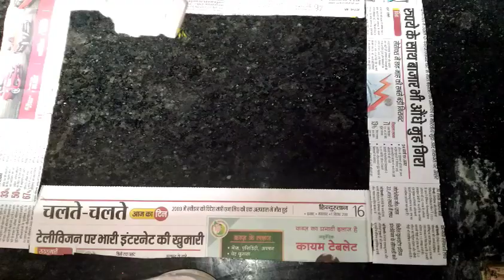How to draw navratri Rangoli by creative hands Dandiya couple rangoli,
poster rangoli
navratri quick rangoli
Devi
beautiful rangoli
dandiya rangoli
dandiya couple
creative hands rangoli
rangoli of dandiya
navratri special rangoli
easy rangoli
simple rangoli
latest rangoli
navratri rangoli
durga rangoli
rangoli for navratri
dussehra rangoli
dasara rangoli
navratri celebration rangoli
garbha dandiya special rangoli
Warali Poster Rangoli for दशहरा || दांडिया Poster Rangoli

dandiya rangoli